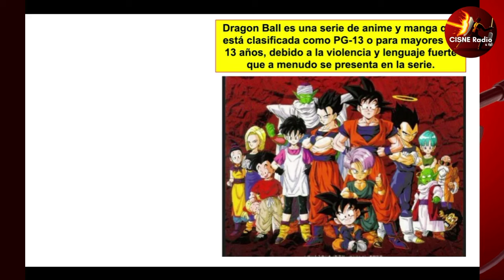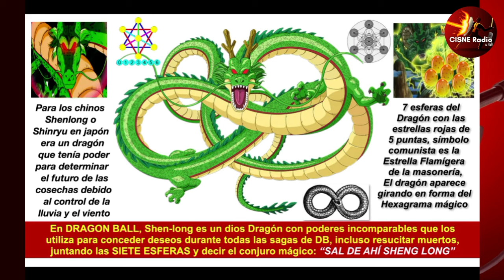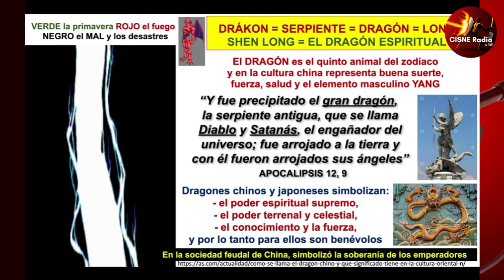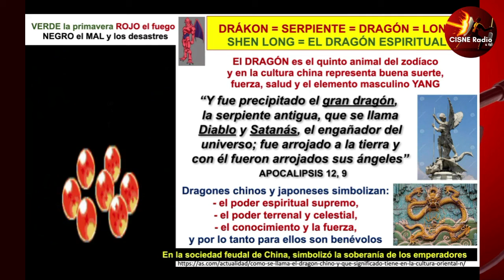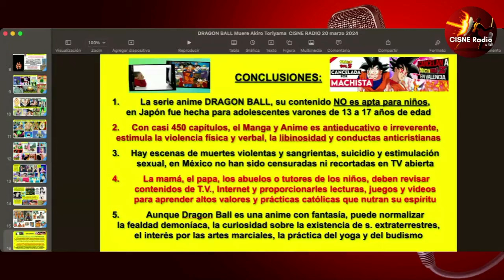¡Atención papás! No es anime para niños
DRAGON BALL Z: ¡La caricatura más perversa de todos los tiempos! ¿Por qué?
Investigación de Rodolfo M. Rodríguez

DONATIVOS:

🟠 Oxxo SPIN (México):
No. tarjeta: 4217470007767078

🔵 CITIBANAMEX Perfiles
Tarjeta:
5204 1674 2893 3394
Transferencia (CLABE):
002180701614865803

🇺🇸 Desde EEUU:
- MoneyGramm
- WesternUnion
- Xoom

Gracias por tu amable atención y ¡Dios te bendiga!

Jaime Duarte Mtz.